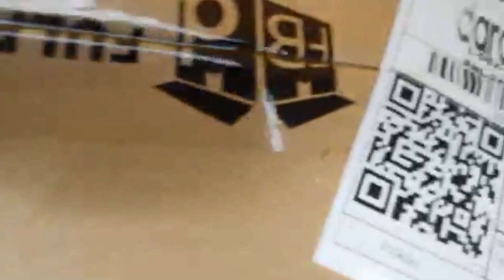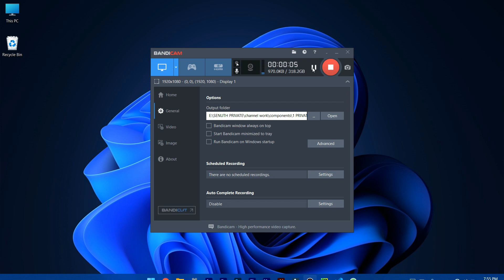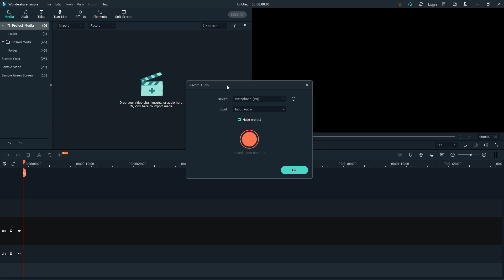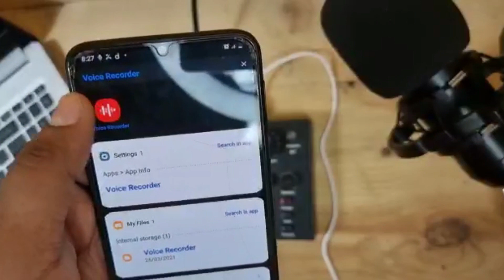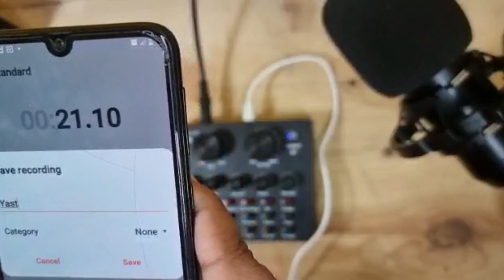BM-800 Condenser Microphone Full Review And Unboxing | Sinhala | 2021 | HIGHTECH SOLVER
Hi Friends, I'm Senuth Chanketh. I hope you enjoy this video.

Link for the Bm800 Condernser Microphone & V8 Sound card

Link එකනම් පොඩ්ඩක් දිග වැඩි 🤣

💻Pc Specifications:
🔻Processor: Intel I7 10th gen. 1.3GHz - 1.5Ghz
🔻GPU - NVidia GeForce MX 350 with 2GB VRAM
🔻Ram: 20GB
🔻HDD: 480GB SSD + 1TB HDD
🔻Monitor: IPS Screen
🔻Internet Provider: Dialog SRILANKA
🔻Keyboard: Havit Gamenote Kb500L RGB multifunctional Gaming keyboard
🔻Mouse: XO M3 RGB Gaming Mouse